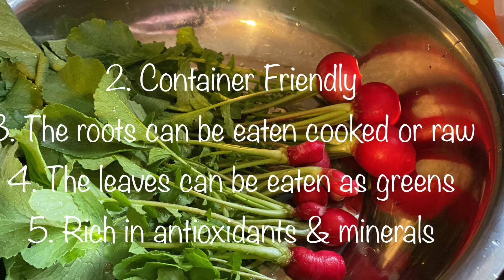5 reasons to grow radishes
Hello everyone! I love growing vegetables that doesn’t need a lot of space and it can be harvested in short period of time. Personally I love vegetables that can grow and be harvested in less than 2 months.

I hope I can encourage you to grow some radishes. If you don’t like radishes you can find another vegetables that you love to eat and start growing them. Lettuces are one of the easiest vegetables you can grow and this can be grown and harvested in less than a month and can be eaten as micro greens. If you want to harvest them in full growth.

I like to use the cut and come again method where you only harvest some leaves and leave some so it keeps growing until the end of its life. You can also leave them to bloom and then save the seeds.

Gardening is super fun and easy anyone can do this. I garden in containers and in direct sowing out in the backyard. You can try growing vegetables in containers if there’s no space or backyard. Anyone can grow some vegetables!

I hope you’ll try growing some radishes. Happy gardening!